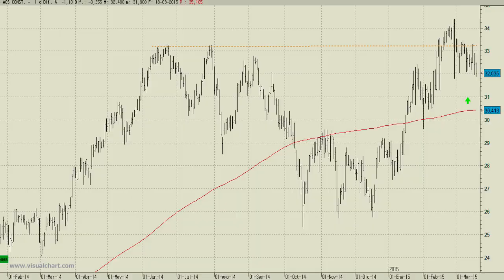Vídeo análisis técnico de ACS